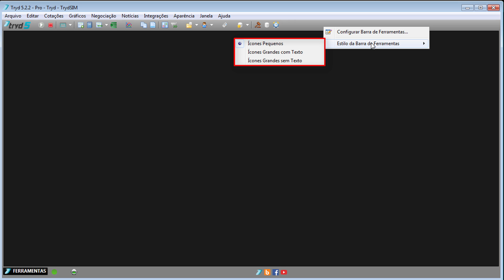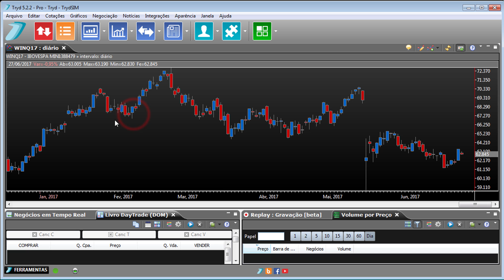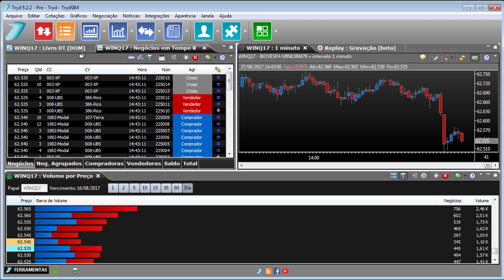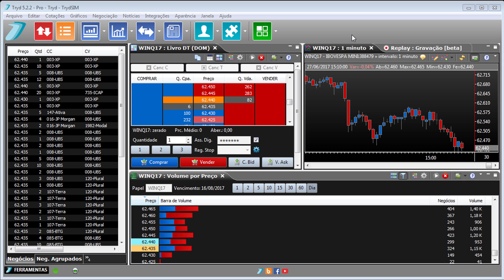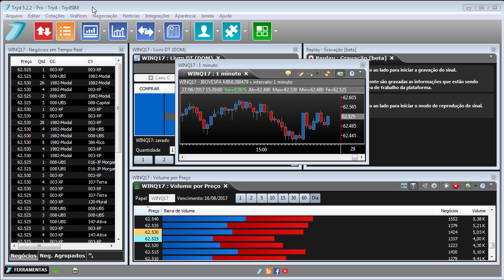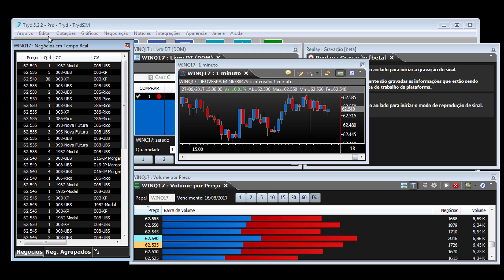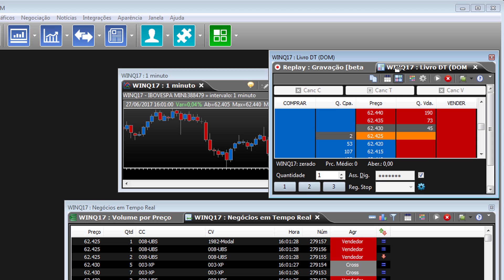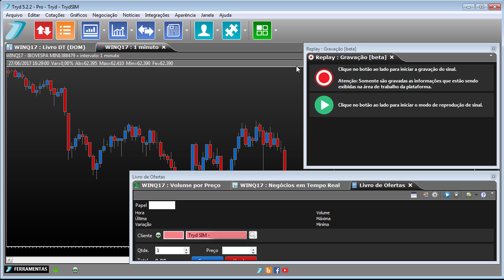Tryd - Manipulação de Telas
Bons negócios.